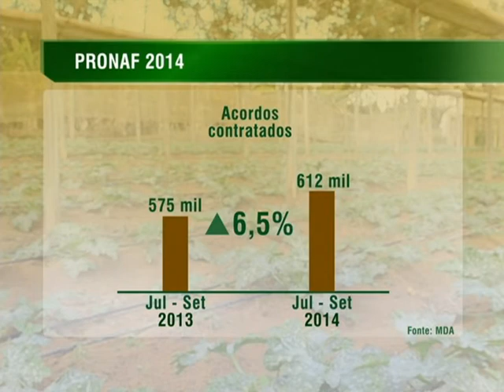Agricultura familiar contrata mais de R$ 8 bilhões em créditos do Pronaf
NBR NOTÍCIAS - 09.10.14:  Durante os três primeiros meses da Safra 2014/2015, os agricultores familiares contrataram mais de R$ 8 bilhões nas linhas de crédito do Programa Nacional de Fortalecimento da Agricultura Familiar (Pronaf). O valor é 33% maior que o contratado no mesmo período da safra 2013/2014. Houve crescimento de 6,5% no número de acordos contratados nesta safra, sendo a maior parte realizada por mulheres rurais.